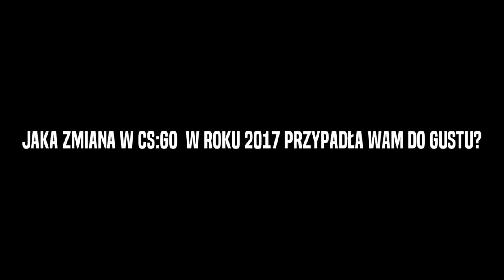Co zmieniło się w CS:GO w 2017 roku?